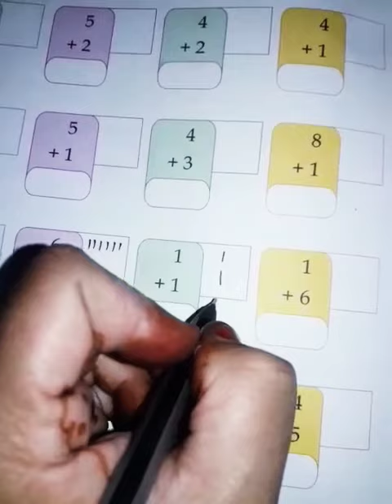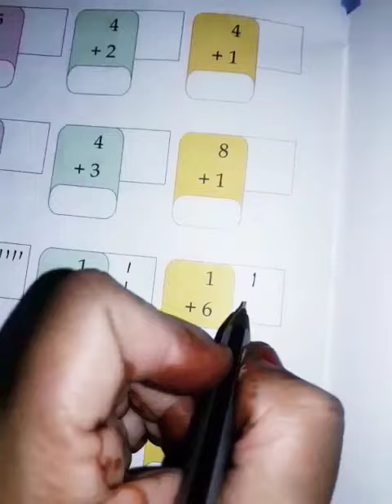add by strokes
Lkg Math By Amita Madam